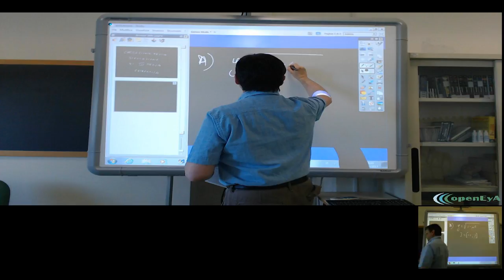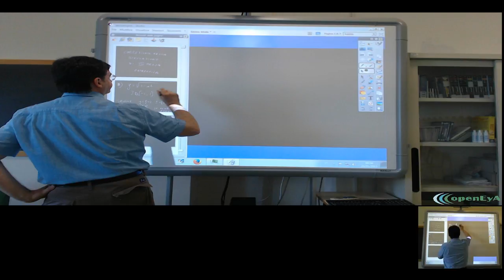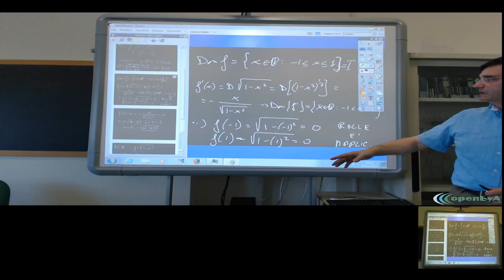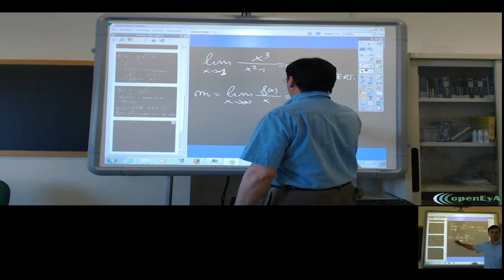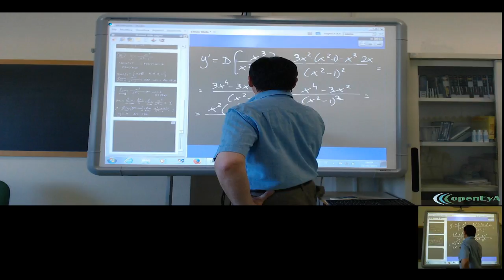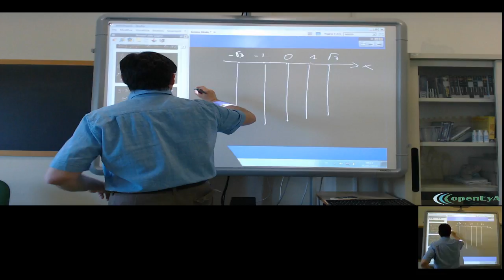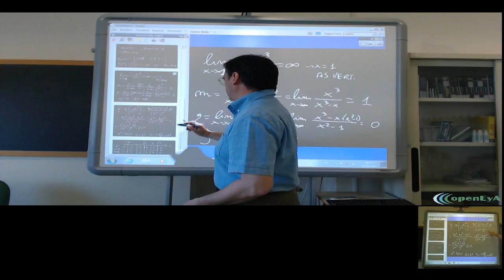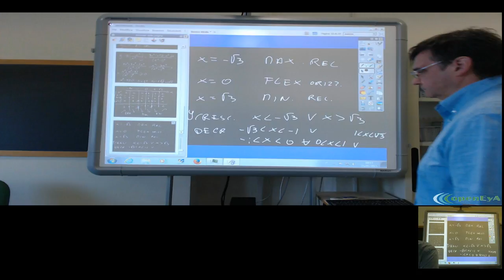Lez.154 L'analisi infinitesimale. Correzione della simulazione di terza prova scritta.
Correzione e discussione della simulazione della terza prova scritta all'Esame di Stato.